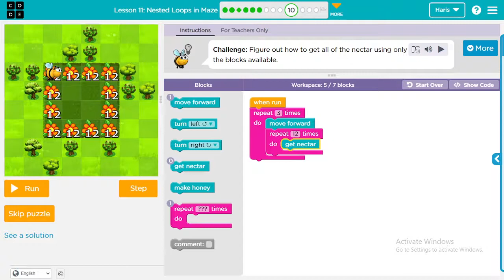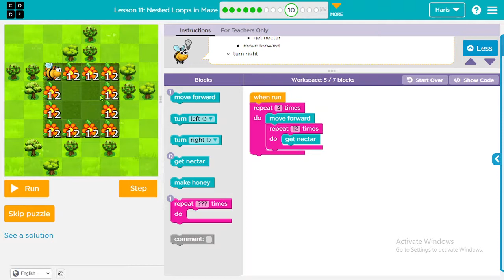Nested Loop in Maze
Contoh Kasus Penyelesaian Masalah yang kompleks dengan teknik Computational Thinking.